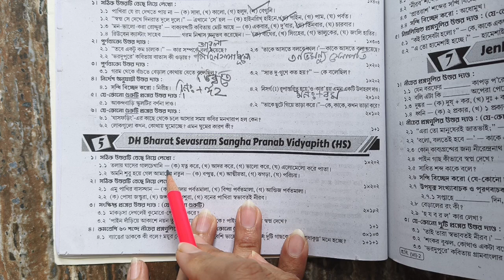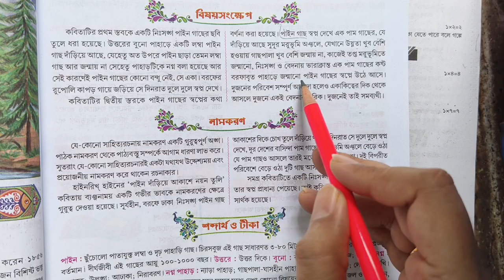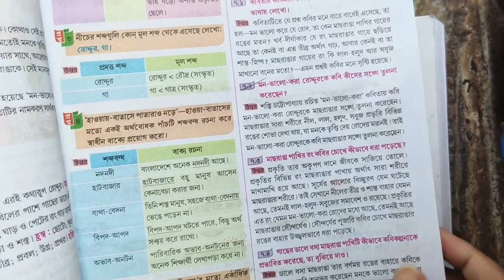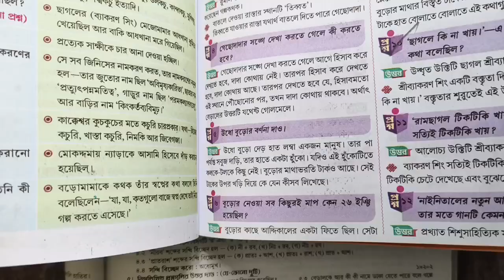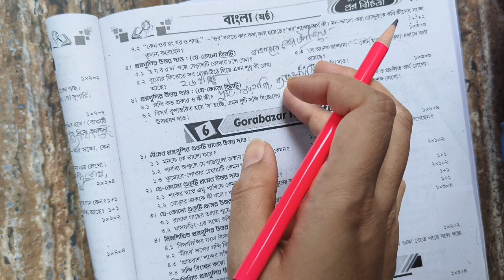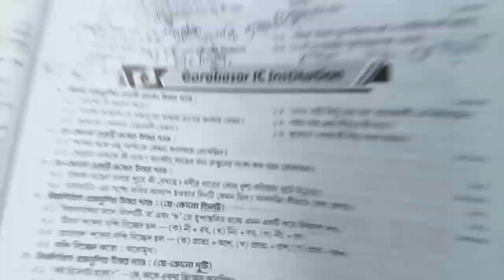Class 6 Ray Martin proshno bichitra 2024 bengali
আজকের ক্লাসে আমি তোমাদের যারা ষষ্ঠ শ্রেণির
🧲প্রথম পর্বের মূল্যায়নের(2024) জন্য প্রস্তুতি নিচ্ছ তাদের জন্য রায় ও মার্টিন প্রশ্নবিচিত্রা থেকে একটি মডেল প্রশ্নপত্রের উত্তরগুলো খুব সহজভাবে উপস্থাপন করলাম।
Class 6 Ray and martin proshno bichitra 2024 bengali | Ray Martin class 6 bengali model paper 5 |
👉 Class 6 ray o martin proshno bichitra 2024 bengali 💥 || বাংলা মডেল প্রশ্নপত্র 2024 ||

class 6 prosno bichitra 2024 bengali,
Ray o martin proshno bichitra 2024 bengali 1st summative,
wb class 6 bengali model question paper with answer,
class 6 bengali 1st summative exam 2024,
class 6 bengali,
class 6 bengali 1st unit question answer,
class 6 1st unit test bengali question paper 2024 ,
wbbse class 6 bengali paper,
1st summative bengali suggestion,
class 6 bengali chapter,
wb class 6 1st unit test question paper,
Class 6 bengali suggestions,
Class 6 1st unit test,
Class 6 1st unit test bengali model,
Bengali question answer,
class vi bengali paper 2024 ,
bangla model question paper,
class 6 wb board,
class 6 wb board bengali ,
1st summative evaluation 2024 class 6,
class 6 important questions and answers,
1st unit test suggestion class 6,
first unit test suggestion class 6,
1st summative exam suggestion class 6,
class 6 first term syllabus 2024,
1st unit test suggestion class 6,
class 6 math suggestion 2024,
1st term syllabus class 6,
1st term suggestion class 6,
1st term bangla suggestion class 6,
1st unit test class 6,
1st summative class 6 bangla,
1st term bengali class 6,
1st summative poribesh o bigyan,
1st summative exam suggestion,
wb board class 6 bengali suggestion 2024,
Class 6 bengali 1st summative 2024,
Class 6 first unit test bengali model paper,
class 6 ray and martin prashna bichitra bengali question answer class 6,
class seven bengali class,
class seven bangla,
Class 6 activity,
Class 6 model question paper,
1st summative evaluation 2024,
class 6 bengali important questions answers,
ray and martin prashna bichitra,
1st unit test suggestion class 6,
1st summative exam suggestion class 6,
Bangla suggestion class 6,
প্রথম পর্বের মূল্যায়ন 2024,
মডেল প্রশ্নপত্র,
ষষ্ঠ শ্রেণির প্রথম পর্বের মূল্যায়ন,
ষষ্ঠ শ্রেণি,
ষষ্ঠ শ্রেণির বাংলা,
মডেল প্রশ্নপত্র,